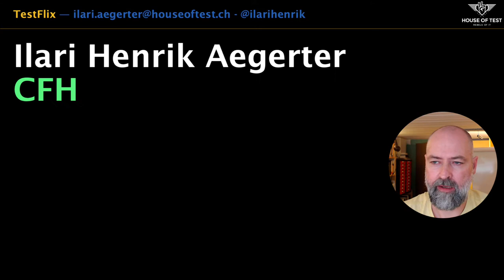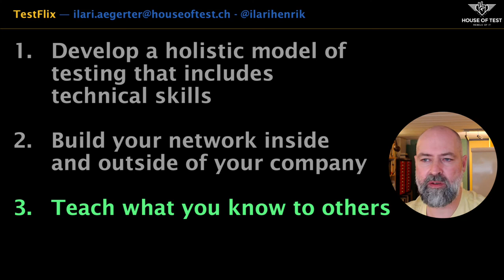TestFlix 2020 - These 3 Career Advices Sound Easy (Few People Do Them)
For the past decade, my job has been to make testers successful. I have put a lot of thought into the elements for success. This talk boils them down to 3 factors. They sound easy, yet they will require a lot of your time. So, start doing them right away.